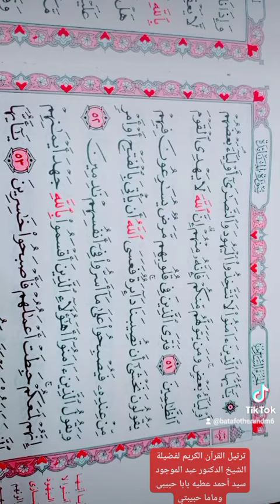ترتيل القرآن الكريم لفضيلة الشيخ الدكتور عبد الموجود سيد أحمد عطيه بابا حبيبى وماما حبيبتي(1)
إذاعة القرآن الكريم لفضيلة الشيخ الدكتور عبد الموجود سيد أحمد عطيه بابا حبيبى وماما حبيبتي والدكتور كمال والدكتورة بطة عطيه اللهم اجبر خاطر والدي اللهم صل وسلم وبارك على سيدنا محمد صلى الله عليه وسلم تسليما كثيرا